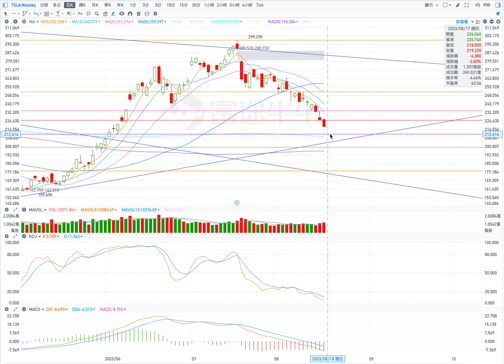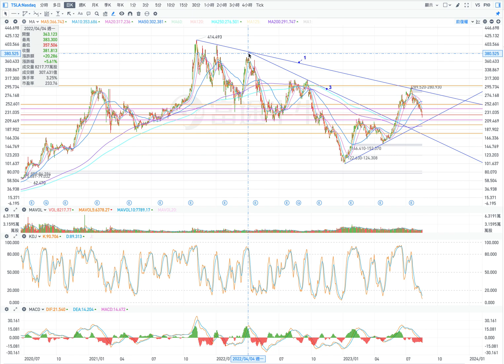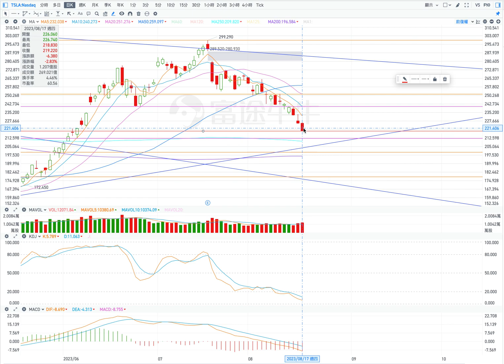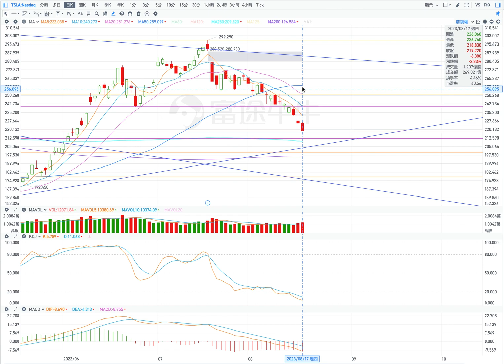TSLA 特斯拉 股票价格走势的分析 2023年08月18日（第490期）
當前的壓力位：
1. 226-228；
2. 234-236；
3. 240;
4. 249。

當前的支撐位：
1. 213;
2. 200。

1. 下跌 (條件：  在盤中 股價不高於221）
開盤：跳空低開盤或小幅高開盤。
最高價：到221;
收盤價：213附近；
最低價：212。

2. 反彈 (條件： 在盤中 股價不低於216）
開盤：高開盤。
最高價：到223;
收盤價：220附近；
最低價：216。

Current pressure level:
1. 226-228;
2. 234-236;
3. 240;
4. 249.

Current support levels:
1. 213;
2. 200.

1. Falling (Condition: The stock price is not higher than 221 during the session)
Opening: Gap low opening or slightly high opening.
Highest price: up to 221;
Closing price: around 213;
Lowest price: 212.

2. Rebound (Condition: The stock price is not lower than 216 during the session)
Opening: High opening.
Highest price: up to 223;
Closing price: around 220;
Lowest price: 216.